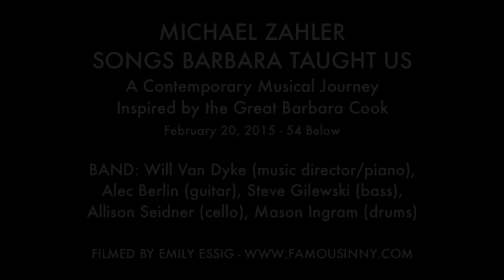Lauren Worsham - "He Was Too Good to Me/First of July" (Richard Rodgers & Lorenz Hart/Foy Vance)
MICHAEL ZAHLER - SONGS BARBARA TAUGHT US
A Contemporary Musical Journey Inspired by the Great Barbara Cook
February 20, 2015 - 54 Below

BAND: Will Van Dyke (music director/piano), Alec Berlin (guitar), Steve Gilewski (bass), Allison Seidner (cello), Mason Ingram (drums)